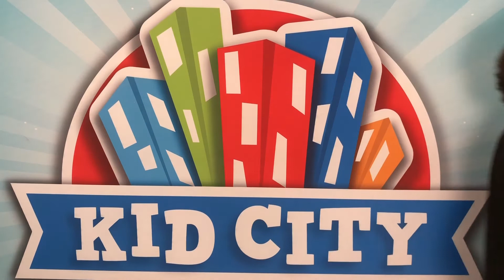What is Love? - Kid City 2.7.2021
Kid City Jr. Online - Sunday, February 7, 2021